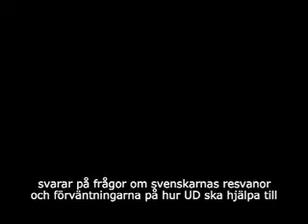Fler ärenden och höga förväntningar på UD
I takt med att svenskarna reser allt mer och samhället blir mer globaliserat ökar efterfrågan på UD:s tjänster, säger Fredrik Jörg I takt med att svenskarna reser allt mer och samhället blir mer globaliserat ökar efterfrågan på UD:s tjänster, säger Fredrik Jörgensen chef för den konsulära och civilrättsliga enheten på Utrikesdepartementet.